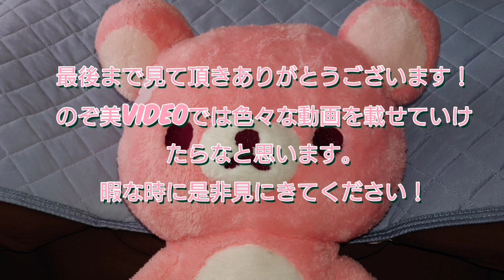ツイステッドワンダーランド【ツイステ】イベントストーリー ツムステ 1/2